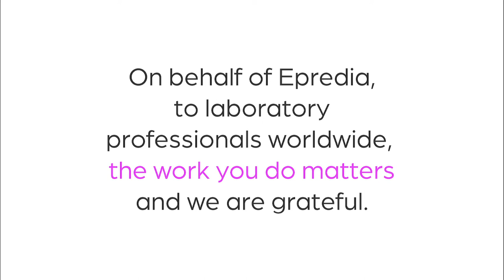A Special ‘Thank You’ to Laboratory Professionals During the COVID-19 Pandemic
Sandra Cummings, Vice President of Global Sales and Marketing for Epredia provides a special message to laboratory professionals worldwide showing that what you do matters.

Explore How We Enable You to Improve Lives
Every second of every hour of every day, 44 of our products are employed in the battle against cancer. Customers put their trust in Epredia over a billion times every year.

Epredia was established in July 2019 through an acquisition by PHC Group from Thermo Fisher Scientific. Powered by trusted brands such as Shandon, Microm, Menzel Gläser and Richard-Allan Scientific, Epredia has a wide breadth of solutions that have and will continue to transform the anatomical pathology market.

Today, we’re a global precision cancer diagnostics company working to improve patient outcomes by providing groundbreaking technologies. Since our humble beginnings in 1938, every product developed has been impacted by generations of employees who are committed to improving lives by enabling pathologists through enhancing precision cancer diagnostics.